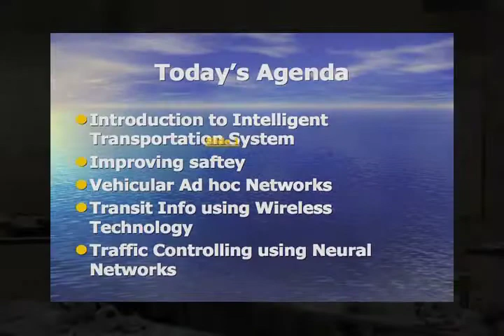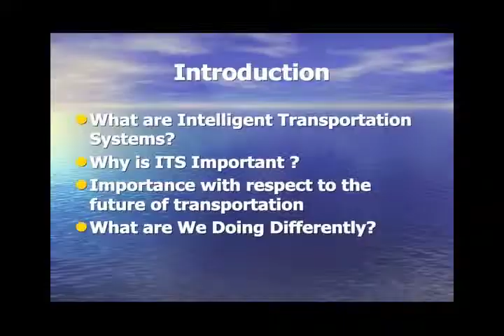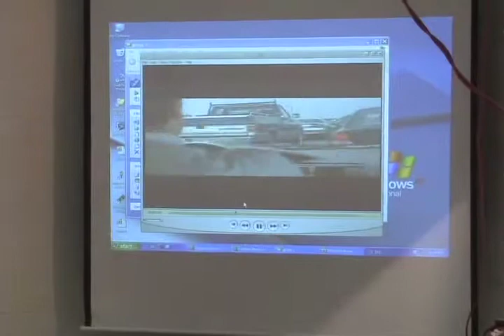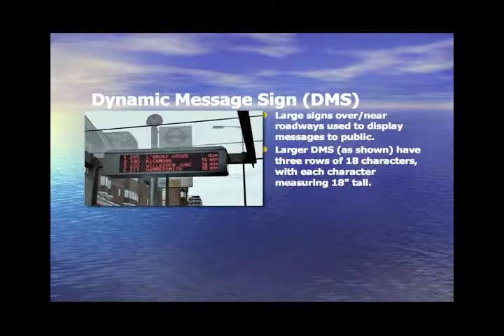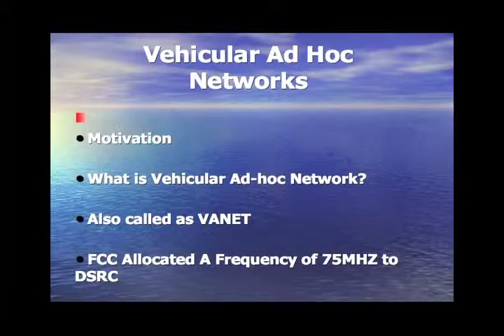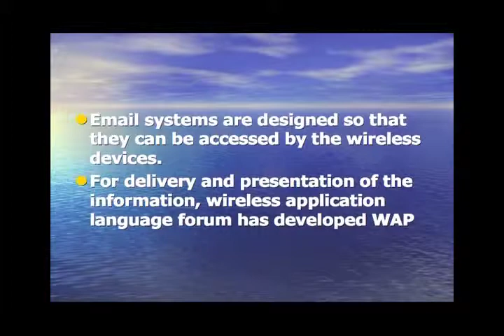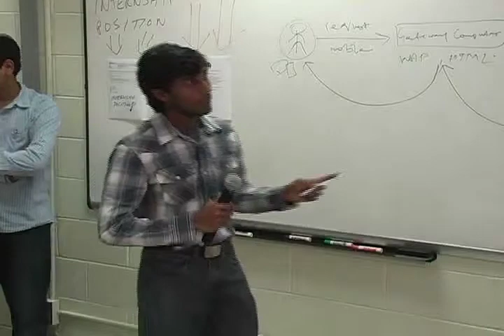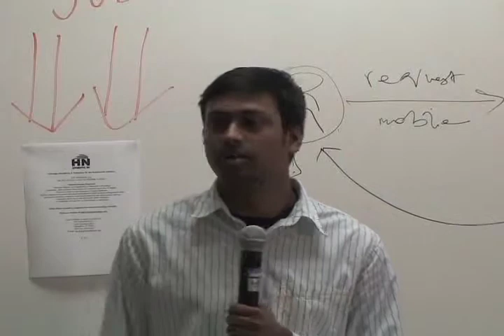Intelligent Transportation Systems- Full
Students Prashanth Kusumba, Beverly Cruse, Prakash Katanguri, Santosh Matt, and Vinod Neelam give a presentation on "Intelligent Transportation Systems" during their Global Technology class.